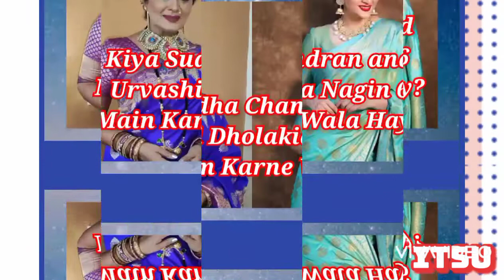Sudha Chandana aur Urvashi Dholakia Kiya Nagin 6 Main Kam Karne Wala Hay Yeh Nehi?